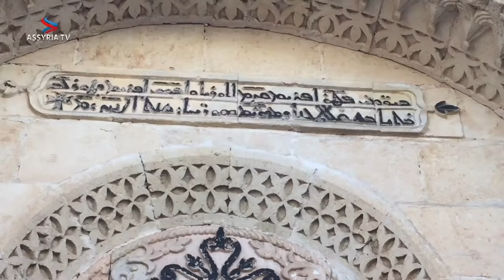Wedding in Arkah (Tur Abdin) with interviews how to repopulate empty Assyrian villages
The Assyrian village Arkah (ܐܪܟܚ) is located next to the Mor Malke Monastery of Kluzma, on the north side of the Izlo Mountains. There are two Syriac Orthodox churches in the village of Arkah. From the Mor Theodorus church only ruins remain, the other church, Mor Afrem, was recently renovated. This historical village is also called Harabale.